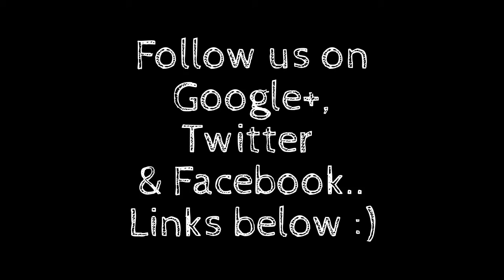SUNDAY AFTER CHURCH (8/16/15 DAY 19)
Sunday we go to church.. then we go to lunch afterwards.. and sometimes we get a little crazy..or maybe more than just a little.. HAHA!!